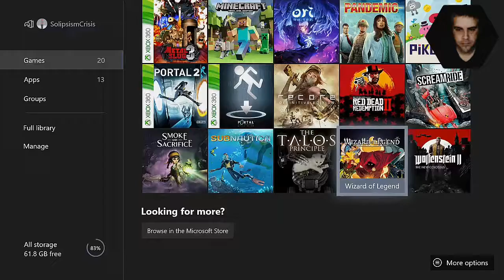One Man Ramble : Wizard of Legend